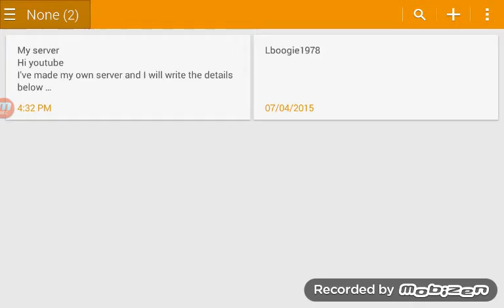Join my server 2015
Survival , simple game